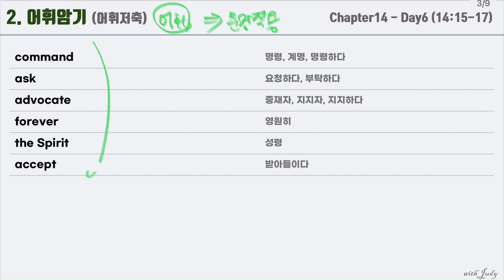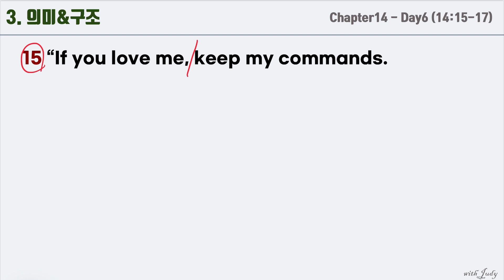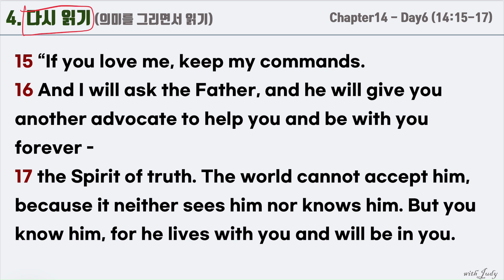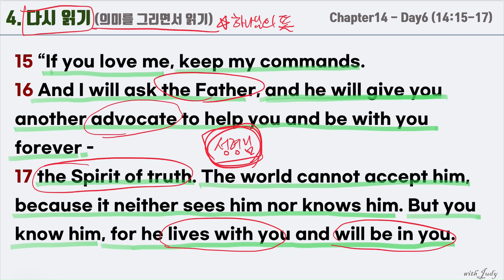[영어성경읽기] 요한복음 14장 day6 (15-17절), 직독직해, 끊어읽기